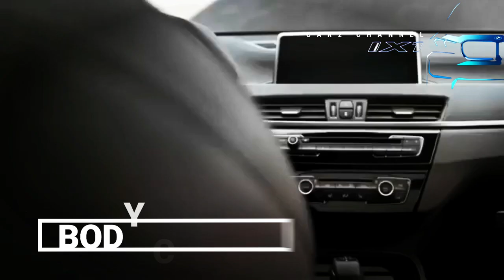SUV mewah dengan harga murah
Pecinta SUV Eropa bisa mempertimbangkan model BMW X1 Gen 1 Sebagai SUV premium, mobil ini sangat populer di pasar mobil bekas.
Mobil ini juga menjadi solusi untuk mendapatkan mobil yang tangguh disegala medan dengan harga yang terjangkau, Pasalnya, mobil ini tergolong model entry-level dari model SUV BMW, BMW  X1 generasi pertama menggunakan kode bodi E84.